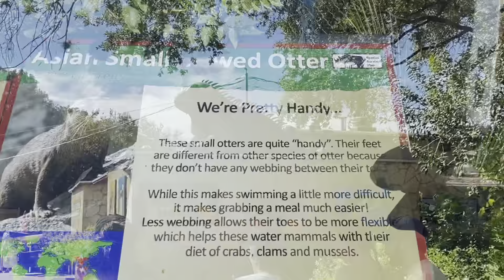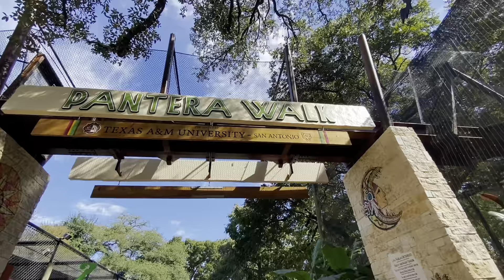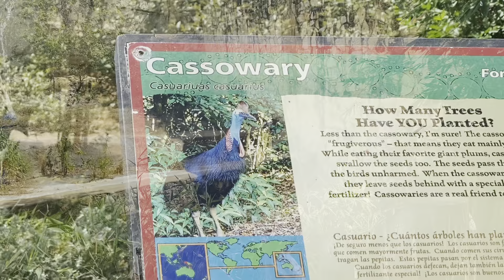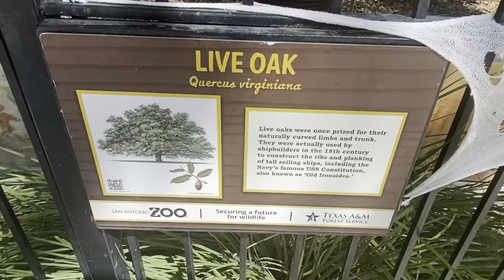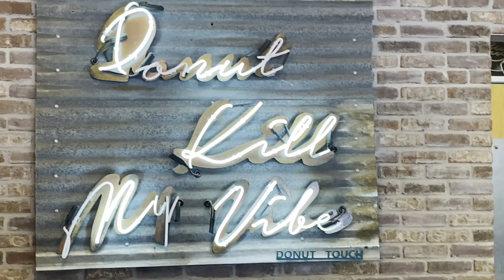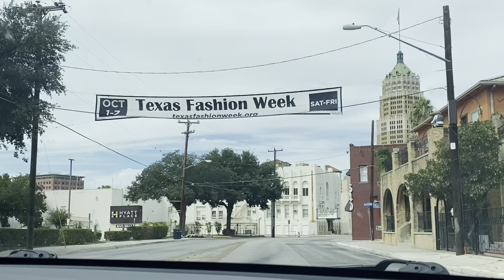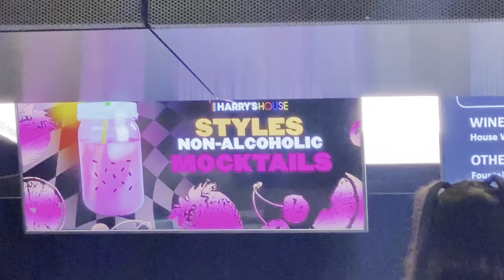San Antonio day 2. San Antonio zoo and Harry Styles concert 10/2/22